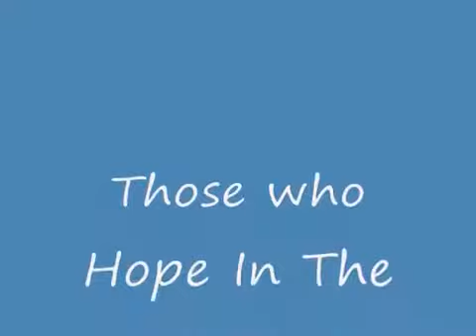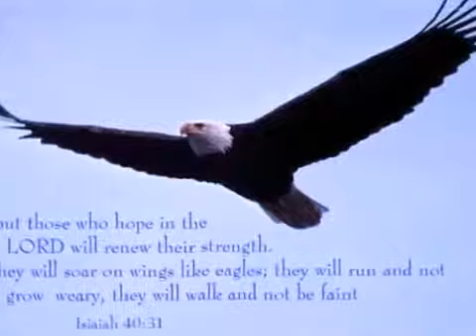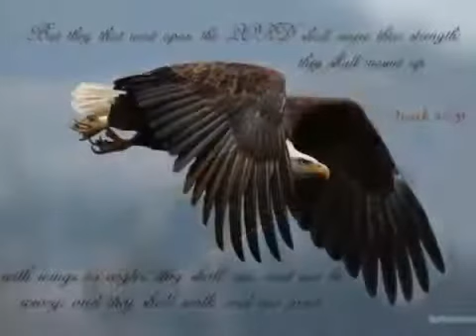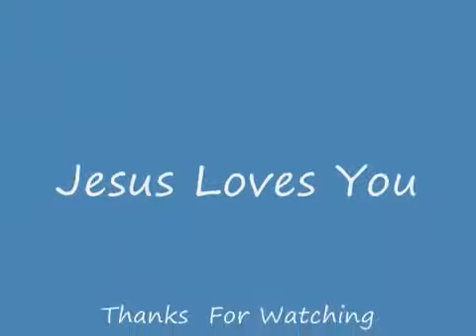ترنيمة انا ساكن في حصون الصخر|| ماهر فايز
من أروع الترانيم للمرنم ماهر فايز
ترنيمة معزّية - مشجعّة في وقت الصعوبات والمشاكل

ما اتعلمتش أعيش وانا خايف ولا اعدد جراحاتي
ما اتعلمتش اواجه عاصف وانا طاوي في جناحاتي

أنا ساكن في حصون الصخر ولي جناح النسر
انا مصنوع من صخر يسوع الغير قابل للكسر

Maher Fayez
Ana Saken Fi Hossoun Al Skhr